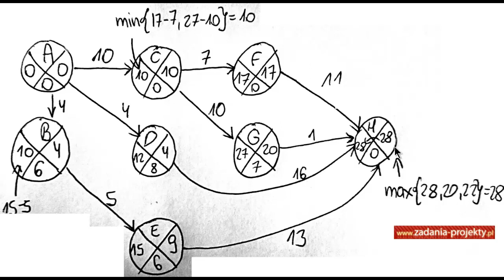Metoda CPM - ścieżka krytyczna rozpisanie czasów luzu zdarzeń krytycznych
Na filmie omawiam ręcznie rozpisaną analizę projektu, a dokładniej jego ścieżki krytycznej. Przedstawiam sposób najprostszego wyznaczania ścieżki krytycznej. Zadanie posiada ujęte czasy trwania, zdarzenia, jak czynności, spośród których wybieramy te krytyczne.